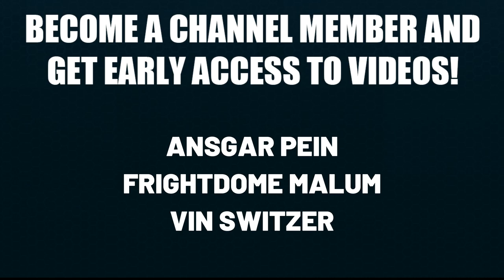TOP 10 TIPS FOR NEW PLAYERS | MARVEL'S MIDNIGHT SUNS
Top 10 tips for new players in Marvel's Midnight Suns midnightsuns.